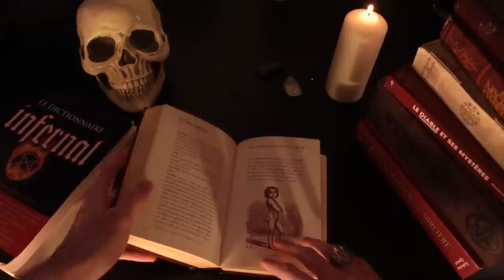DAGON, MONSTRE de LOVECRAFT et Boulanger de l'Enfer - Histoire de Démons 26 (S3)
Ancienne Divinité du Blé, Dagon est devenu un démon assez repoussant.

Musiques:
Valindra's post-mortem curse! (Bande Originale de la partie émission par Metra)